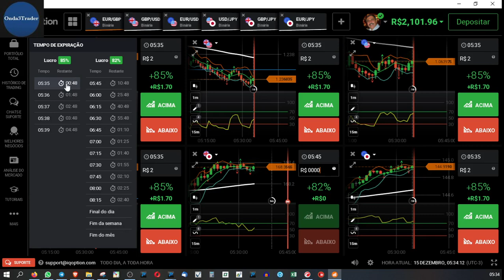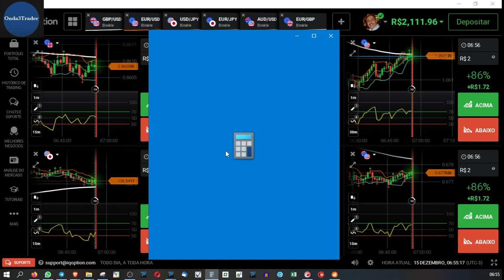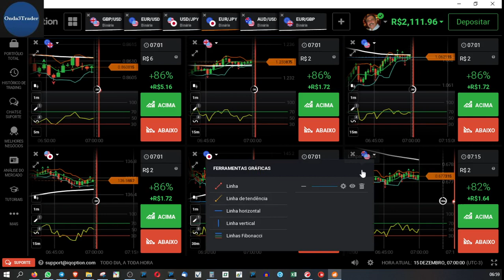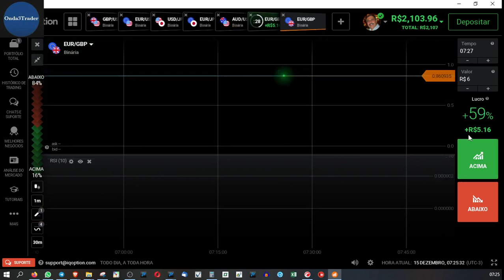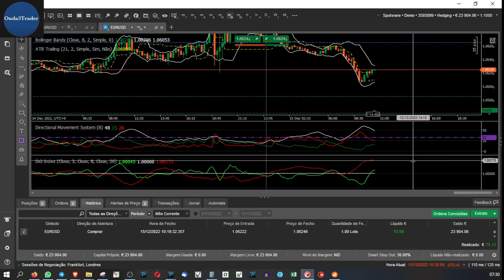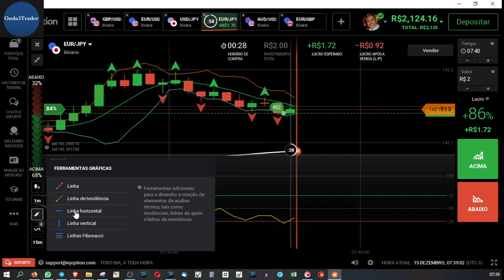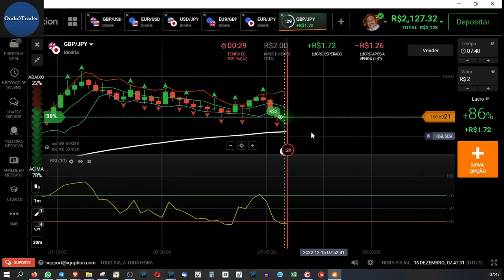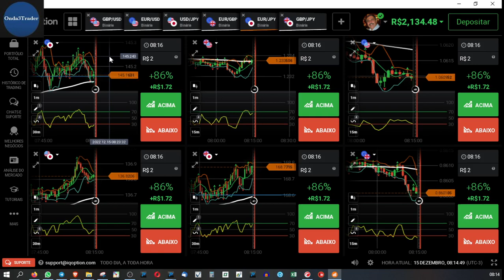IQ Option Nº18 Tá perdido? perdendo muito?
Ainda...